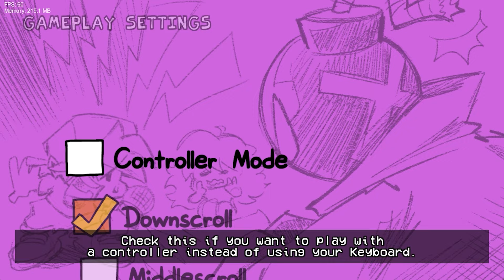Whitty เพลงใหม่ที่เค้าว่ายากที่สุด? มีคนท้าให้เล่น!! Whitty Time's Up BF Fanmade Friday Night Funkin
Friday Night Funkin' Vs Whitty Time's Up BF
fan-made mod based on Whitty's Ballistic.

ถ้าชอบช่วยกันกดไลค์ กดซับ กดกระดิ่งให้ด้วยเด้อ กดที่ลิ้งข้างล่างได้เบย

❌ ลงคลิปเกือบทุกวัน(ประมาณ16.30น.)

กราบขอบคุณสำหรับสมาชิกและคนโดเนทสนับสนุนนะครับ